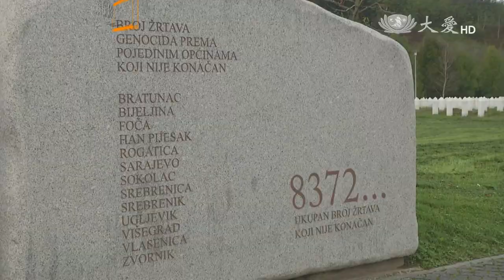【大愛全紀錄】預告 - 20150412 - 波士尼亞的月光下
距離波士尼亞首都薩拉耶佛一百多公里外，寧靜小鎮上的公墓入口，大石頭上刻著「8372…」；8372指的是身分已確認的亡魂，「…」代表的則是，這個數字還沒有走到盡頭。一九九二年至一九九五年間，波士尼亞內戰奪走十萬條人命。內戰末期，一九九五年七月，斯雷布雷尼察小鎮在數日間，發生二次世界大戰以來歐洲最恐怖的大屠殺。二十年過去了，許多倖存者至今仍未放棄，努力找尋著家人最後的下落。

一臺首播：04/12(日) 22:00
　　重播：04/18(六) 14:25
二臺首播：04/11(六) 20:00